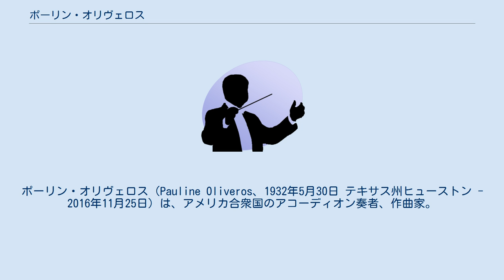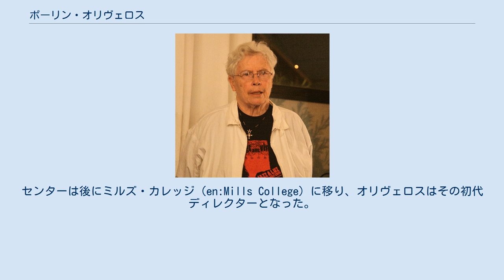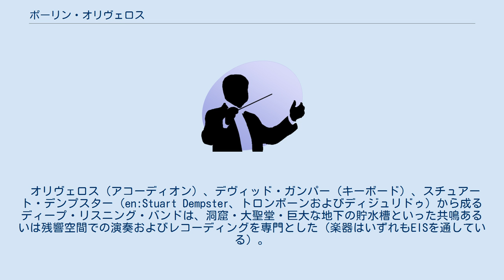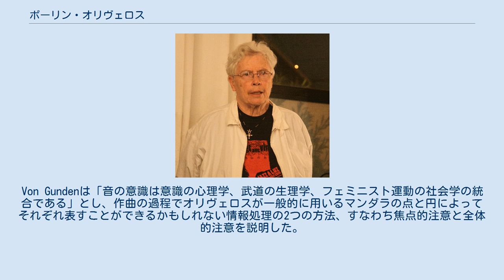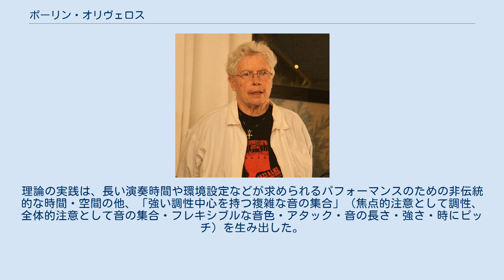ポーリン・オリヴェロス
ポーリン・オリヴェロス（Pauline Oliveros、1932年5月30日 テキサス州ヒューストン - 2016年11月25日）は、アメリカ合衆国のアコーディオン奏者、作曲家。
晩年はニューヨーク州キングストンに住んでいた。
オリヴェロスのアコーディオンは純正律で調律されていて、それを瞑想的即興音楽に使用している。
オリヴェロスの音楽は、瞑想の最中に聞くことを意図するという意味では瞑想的ではない。
むしろそれぞれの作品は、オリヴェロスが『ソニック・メディテーション（Sonic Meditations）』と適切に銘打ったような形態の瞑想である。
 ガウデアムス音楽大賞を「サウンド・パターン」というボーカルカルテットのための作品で受賞。
その作品が、カルコシュカの著書に参照されたことが事実上のヨーロッパデビューである。
第二次世界大戦後の電子音楽の中心人物であるオリヴェロスは、1960年代にアメリカ西海岸の電子音楽供給源であったサンフランシスコ・テープ・ミュージック・センター（en:San Francisco Tape Music Center）のオリジナル・メンバーの1人だった。
センターは後にミルズ・カレッジ（en:Mills College）に移り、オリヴェロスはその初代ディレクターとなった。
現在では「Center for Contemporary Music」と呼ばれている。
オリヴェロスはしばしば、自身が設計した電子音響信号処理システムである「Expanded Instrument System（EIS）」を演奏やレコーディングに用いて即興で音楽を作っている。
 オリヴェロスは「Deep Listening」という造語を考案し、自身のグループを「ディープ・リスニング・バンド」（en:Deep Listening Band）と名付けたり、1985年設立の「ディープ・リスニング・インスティチュート社」（旧名「ポーリン・オリヴェロス・ファウンデーション」）のディープ・リスニング・プログラムにその言葉を用いた。
 オリヴェロス（アコーディオン）、デヴィッド・ガンパー（キーボード）、スチュアート・デンプスター（en:Stuart Dempster、トロンボーンおよびディジュリドゥ）から成るディープ・リスニング・バンドは、洞窟・大聖堂・巨大な地下の貯水槽といった共鳴あるいは残響空間での演奏およびレコーディングを専門とした（楽器はいずれもEISを通している）。
また、エレン・フルマンとその楽器「Long String Instrument (LSI)」をはじめ、数多くのミュージシャン、ダンサー、パフォーマーとコラボレートしてきた。
 ディープ・リスニング・プログラムには、研修および認定プログラムの他に、ヨーロッパ、メキシコ、アップステート・ニューヨーク（ニューヨーク北部）での例年のリスニング・リトリート（合宿）が含まれる。
 Heidi Von Gunden（en:Heidi Von Gunden）はその著書『The Music of Pauline Oliveros』（1983年）の中で、オリヴェロスが『ソニック・メディテーション』の序論や論文の中で明らかにした新しい音楽理論に触れ、それを「音の意識」と名付けた（p.105-107）。
音の意識とは、日常耳にするものへの不断の注意と関心を必要とする、環境的・音楽的な音に意識を集中させる能力のことで、ジョン・バージャー（en:John Berger）が著書『イメージ Ways of Seeing—視覚とメディア』（en:Ways of Seeing）の中で述べた視覚的意識の概念に似たものである。
Von Gundenは「音の意識は意識の心理学、武道の生理学、フェミニスト運動の社会学の統合である」とし、作曲の過程でオリヴェロスが一般的に用いるマンダラの点と円によってそれぞれ表すことができるかもしれない情報処理の2つの方法、すなわち焦点的注意と全体的注意を説明した。
後にこの表現は拡張され、マンダラは、積極的に音を作ること、音を思い描くこと、現在の音の聞くこと、過去の音を思い出すことの4つに分けられた。
このモデルが『ソニック・メディテー...